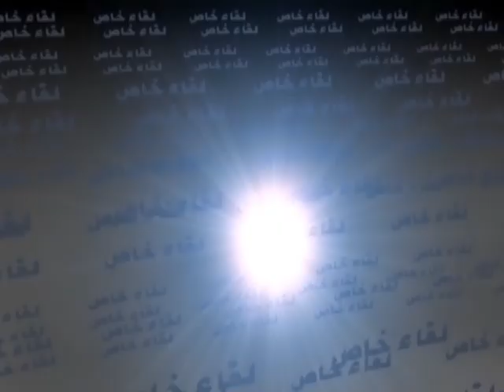الثورة السورية : سوريا ما بعد بشار... مع جورج صبرة